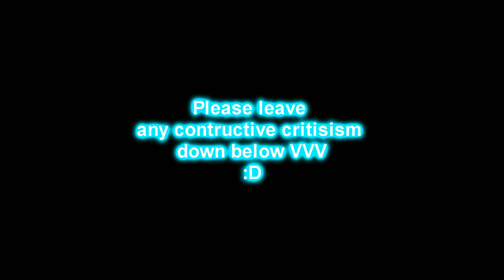Friiqtion - TBA New Hardstyle Preview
Yo, whats up. so i finally decided to get back into the FL studios. This is just a  preview. tell me what you think of it
personally i think both the kick and melody are ~~ meh - ok. just not together :|
So yeah, any constructive criticism is welcome. ANY comments would be appreciated.

Everything is original, although the punch is accompanied with a sample to give it a lil oomph. but you can't really hear it too much. I was going a a "raw" kick/track but obviously didnt get very far.

vtw, the sound actually does drop out. don't worry, it is a preview after all :)